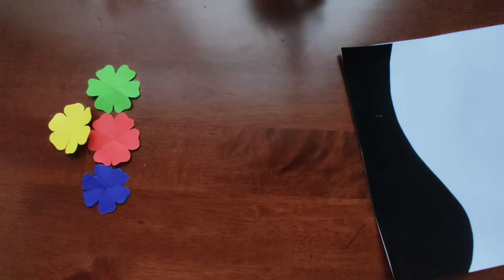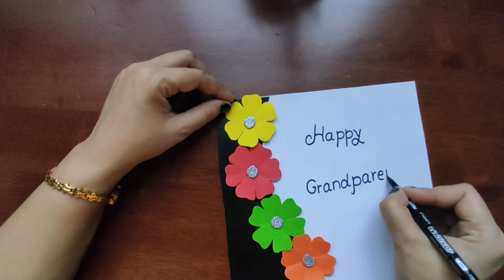Grandparents Day Card, Greeting Card DIY - Grandparents day card making idea Handmade Cards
DIY - Grandparents day card making idea / Easy & beautiful card for grandparents day / Handmade Card
Easy Grand parents day card • how to make card for grandparents • grandparent day greeting card
Grandparents day drawing/how to draw grandparents day card/grandparents day card drawing/grandparent
BLUE PLANET ART AND CRAFT, DIY